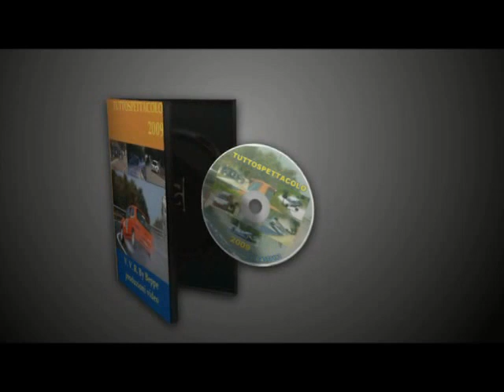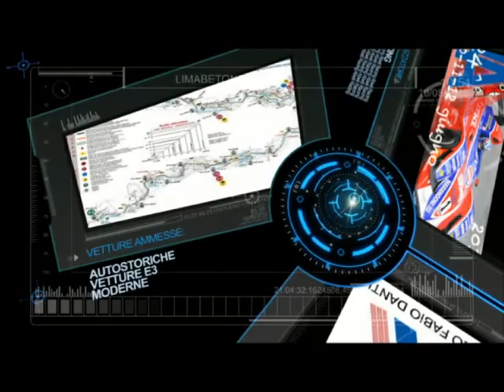Farris Sergio - Radical SR4 - E2B 1600 - Limabetone 2011